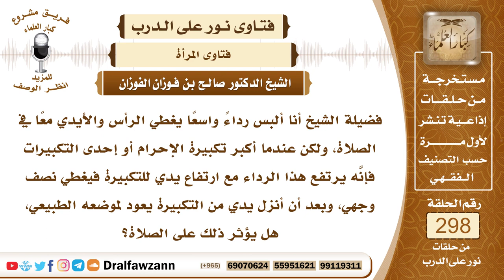4983- حكم رفع المرأة يديها في الصلاة إذا ترتب عليه انكشاف شيء منها - الشيخ صالح الفوزان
"السؤال: فضيلة الشيخ أنا ألبس رداءً واسعًا يغطي الرأس والأيدي معًا في الصلاة، ولكن عندما أكبر تكبيرة الإحرام أو إحدى التكبيرات فإنَّه يرتفع هذا الرداء مع ارتفاع يدي للتكبيرة فيغطي نصف وجهي، وبعد أن أنزل يدي من التكبيرة يعود لموضعه الطبيعي، هل يؤثر ذلك على الصلاة؟
الجواب: إذا ترتب على رفع اليدين ارتفاع الثوب وانكشاف القدمين أو انكشاف شيء من جسم المرأة فهذا لا يجوز، رفع اليدين عند تكبيرة الإحرام أو عند الركوع أو عند القيام من الركوع سنة، إذا ترتب عليه محظور من انكشاف شيء من جسم المرأة فإنها لا ترفع يديها، وإنما ترفع يديها إذا كان الساتر ضافيا على جسمها.

السيرة الذاتية :
للاشتراك في قناة الشيخ صالح الفوزان

14_ الشيخ محمد أمين الشنقيطي
يتيوب

15_سماحة المفتي عبد العزيز آل الشيخ
 يوتيوب

رئيس الفريق
لمشروع كبار العلماء